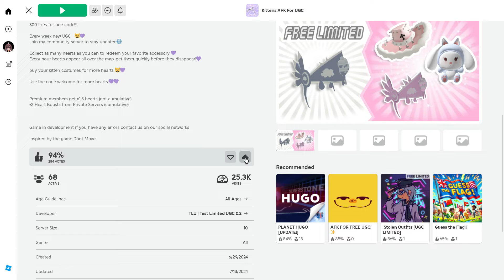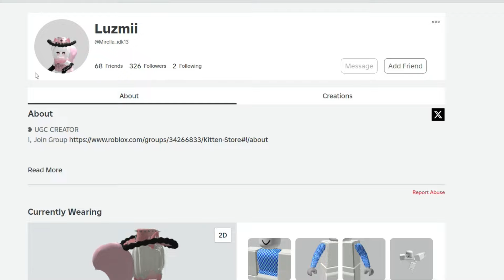CUTE HEART SCYTHE GRATIS EN ROBLOX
Bunny Headphones
Pochacco
SANRIO UPDATE
UPDATE
BLUE HAIR
ROBUX
0 ROBUX
CABELLO AZUL
ITEMS ROSADOS
roblox sanrio
NEW EVENTS
NUEVOS EVENTOS